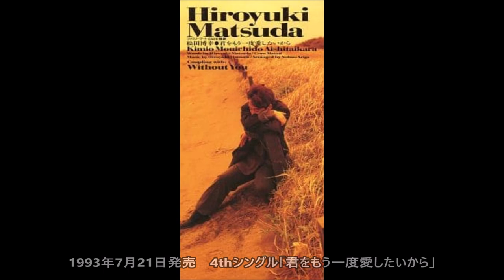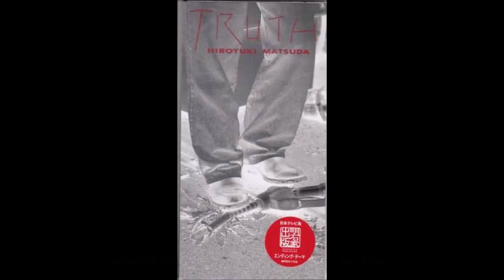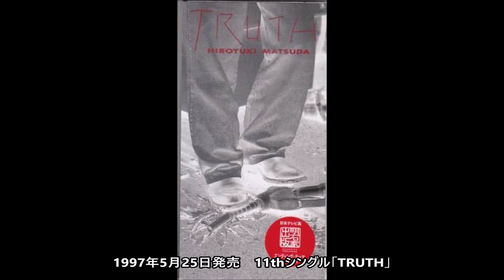松田博幸 シングル集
男性シンガーソングライターの松田博幸さんがリリースした全シングル(12枚)のメドレーです。

00:00　01.MONOCHROME MELODY
05:16　02.君の素敵にHALLELUJAH
09:19　03.抱きしめればFARAWAY
15:02　04.君をもう一度愛したいから
19:51　05.ときめきからBEGIN
24:34　06.いつでもFACE TO FACE
29:44　07.愛してる
34:11　08.Sweet Heart
39:09　09.太陽の面影
43:43　10.君のこと、君以外のこと
49:00　11.TRUTH
53:50　12.愛してると言う前に 〜星の金貨〜